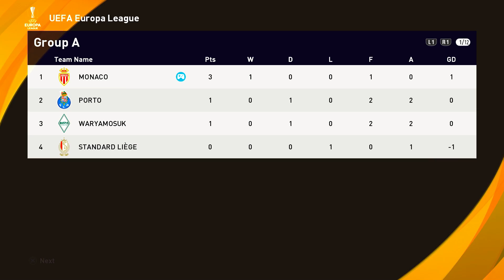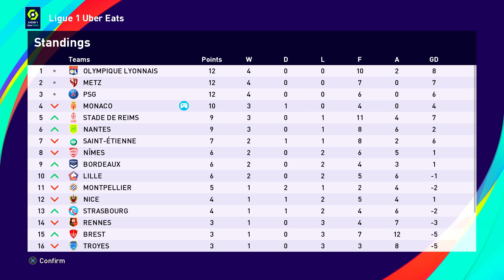CAREER BEST GOAL || PES 2021 - BECOME A LEGEND MODE EP#11 [HINDI]